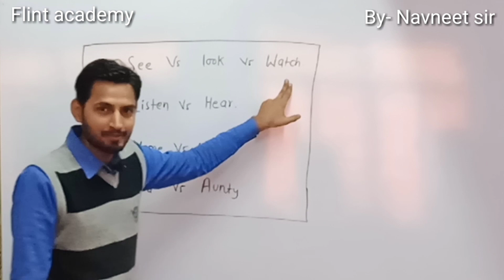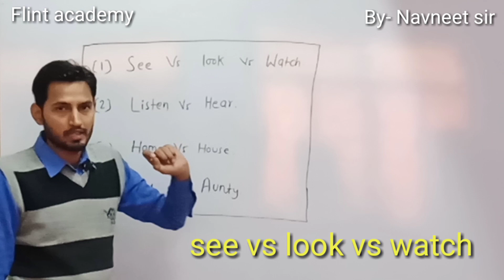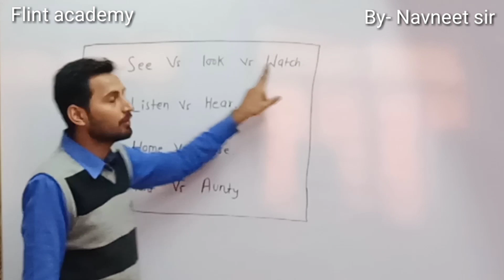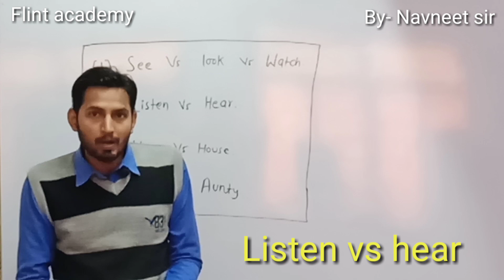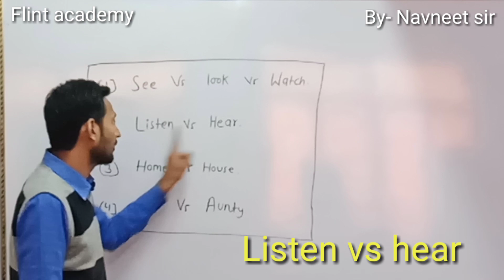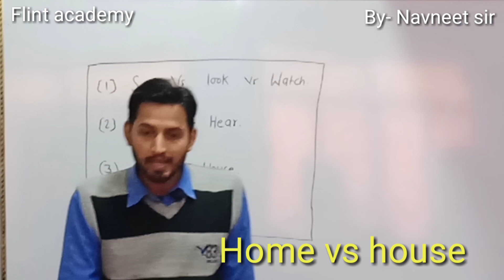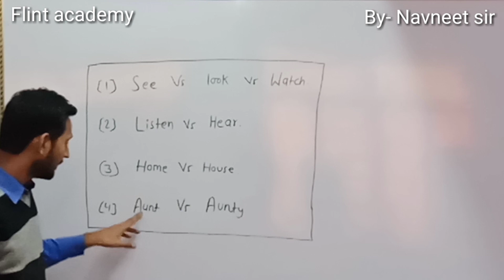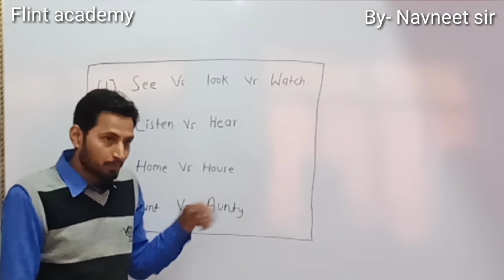English vocabulary and expressions.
Hello everyone, in this video I have shared 4 differences.
1. See vs look vs watch.
2. Hear vs listen
3. Aunt vs Aunty
4. Home vs house.
I hope, you all will learn a lot by this video.